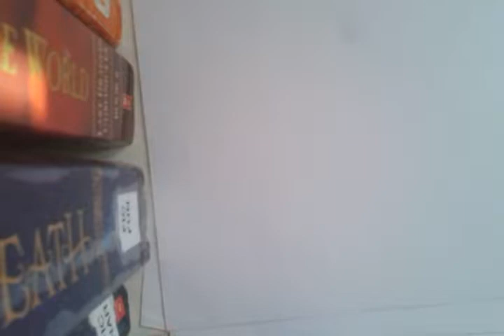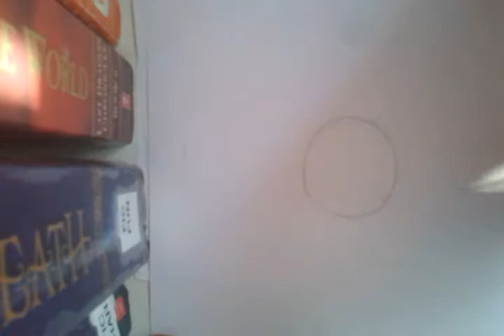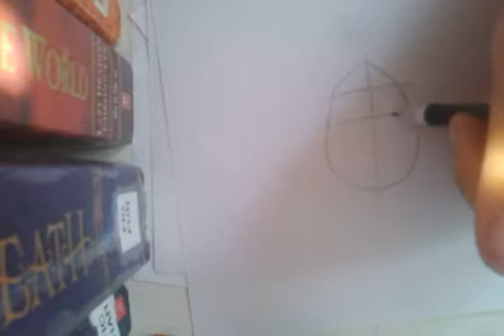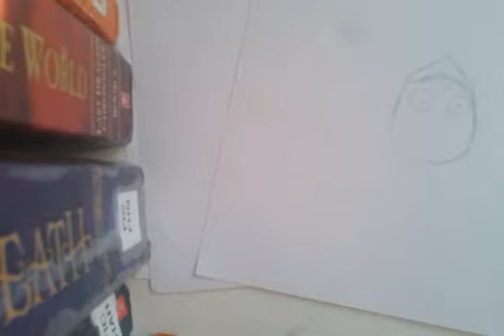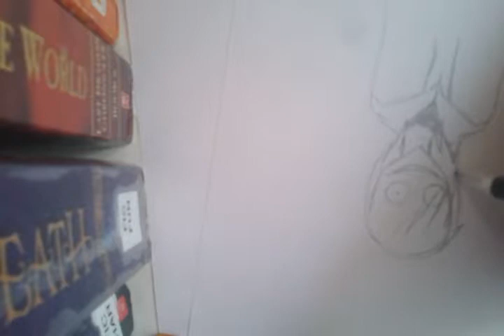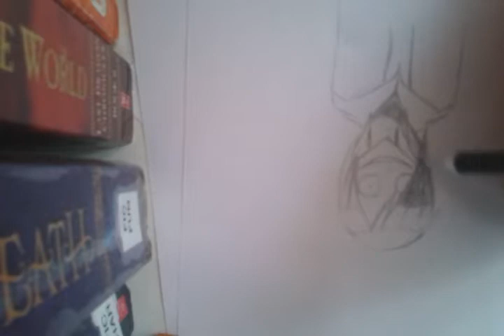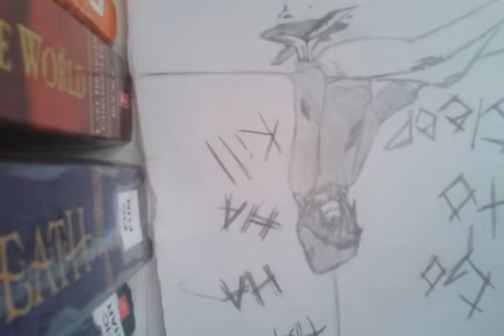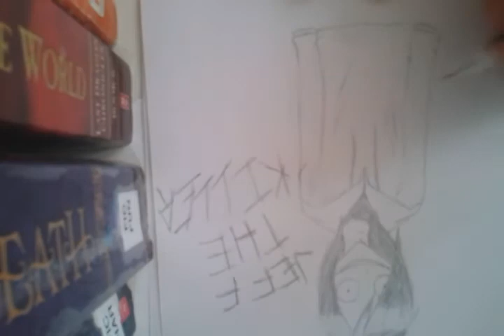How to draw Jeff the Killer anime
I, The Mystic Enderman, a.k.a. Gabriella, am going to draw Jeff the Killer. I'm sorry it's a bad quality video. I don't have an editor.

251 Hilltop Dr.